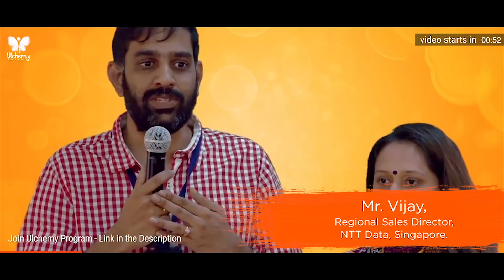Hell or Heaven, Where Do You Go After Death?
Dear Bangalore People,
Ulchemy Introductory Program is happening at your place😍
Date: Feb 2, 6:24 PM

Calls Timing: 9:00a.m to 5:30p.m (Monday to Saturday)

Every day thousands of people will take their final breath and there are lot of stories we have been told that they go to either into heaven or into hell after death. Although we may never know their names, the reality of death happens every day.
So, What happens the moment after you die?
Do Heaven and Hell Exist?
Where do you go after death?

Do you want to know the clear answer for this, Watch this video of Guru Mithreshiva and understand the truth behind Truth Behind Heaven or Hell